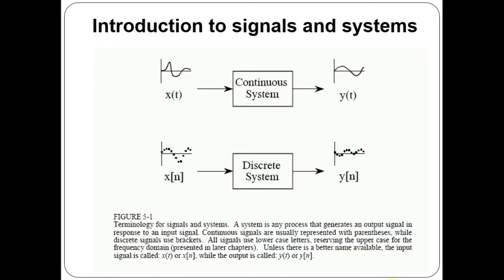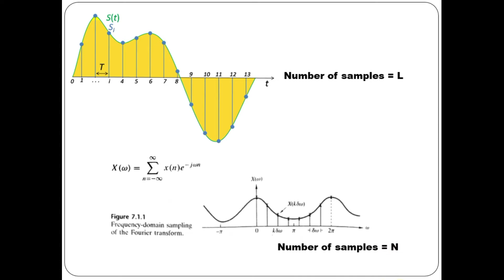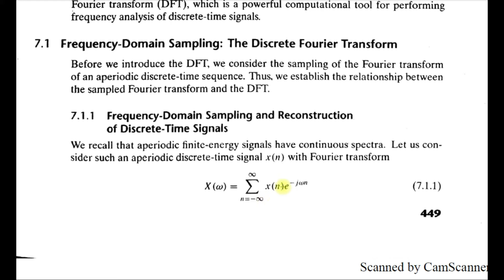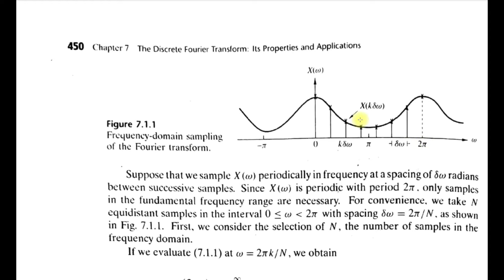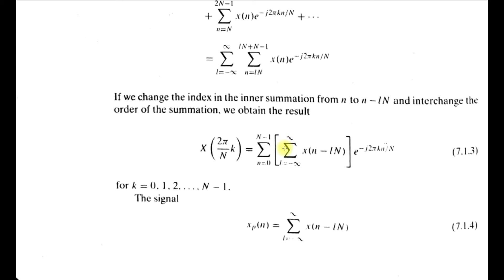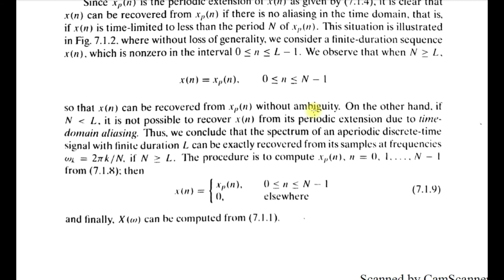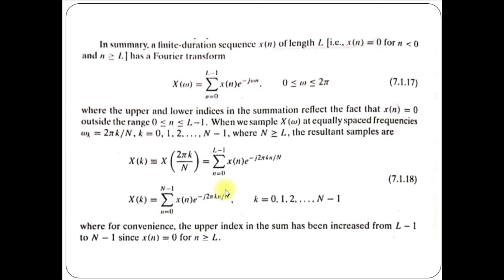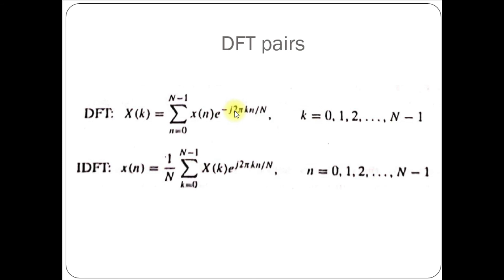Frequency domain sampling | DFT pair | MALAYALAM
Link to join Google classroom